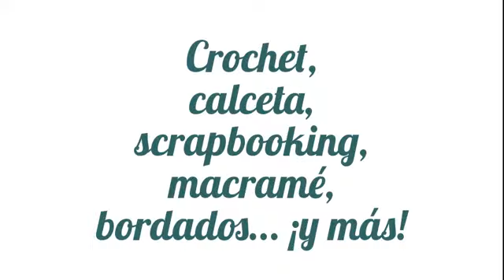Clase 3: Medio punto alto | Aprender a ganchillar | Iniciación al crochet | Nivel básico.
Este vídeo tutorial está incluido en el curso online gratuito "Iniciación al Crochet" disponible en el portal de cursos online gratuitos Aulafacil.com
Empezamos el curso online gratuito de iniciación al crochet. También puedes visitar para ver todo lo que puedes hacer con tus propias manos.